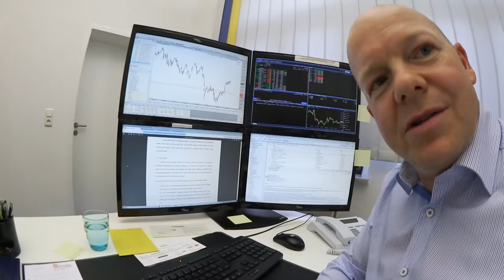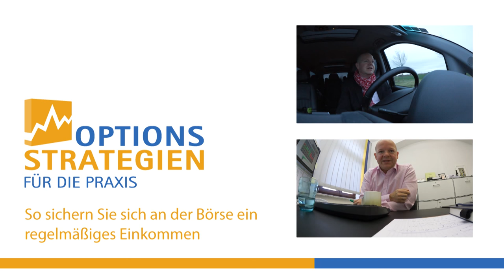Trading vs. reales Leben: die Parallelen // optionsstrategien.com